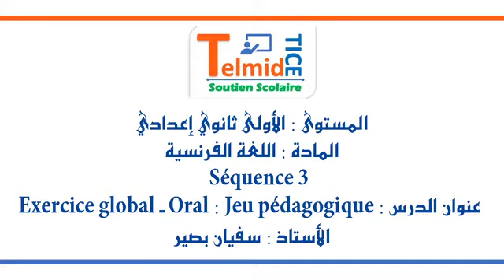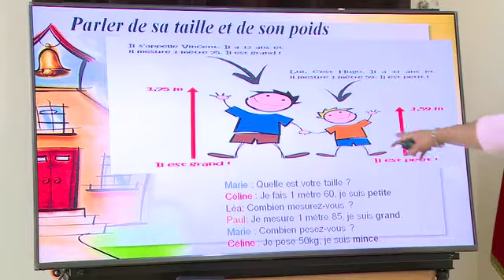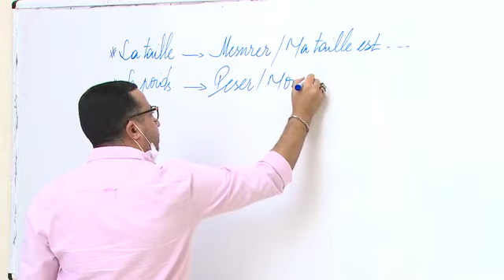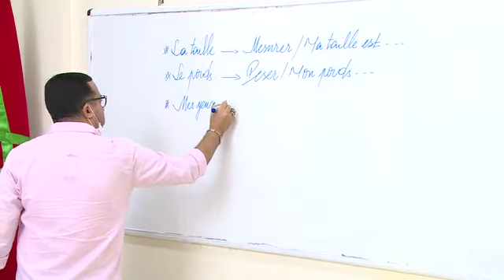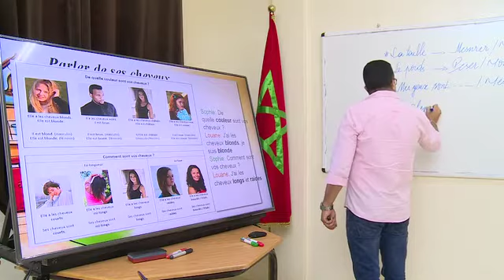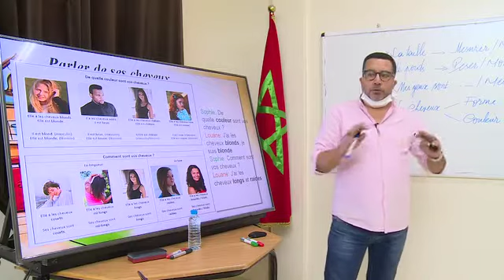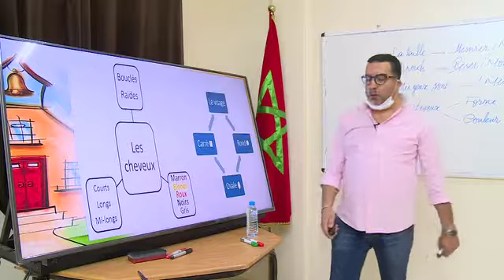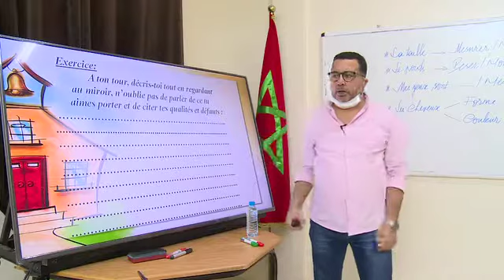EXERCICES ORAL JEU PEDAGOGIQUE 1 AC1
Enseignement à distance diffusés sur TV 1 AC الاولى إعدادي-- Français (cliquez sur le lien ci-dessous = tous les cours )